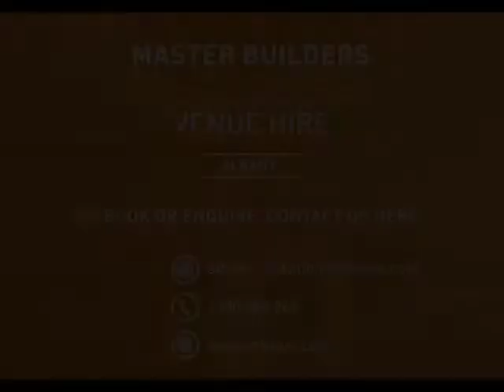Albany Business Training and Function Centre